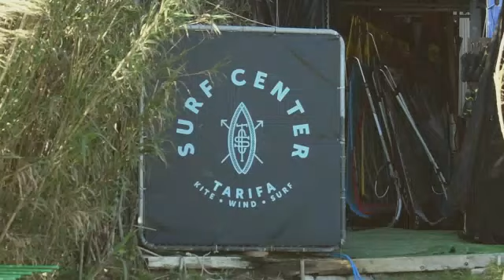Kitesurfing Tarifa 2018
the action kitesurfing video